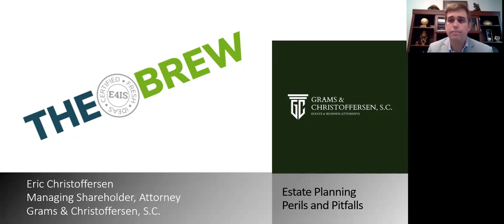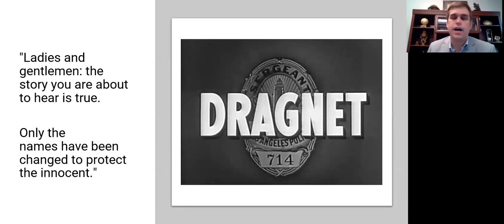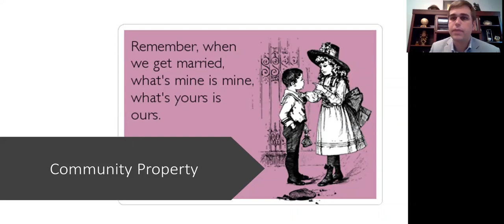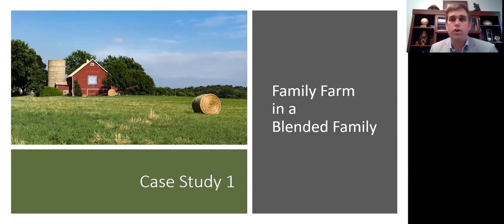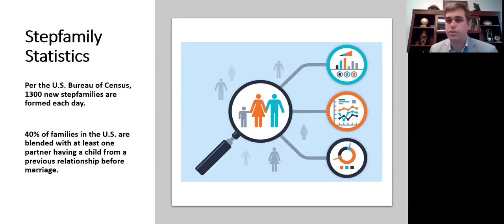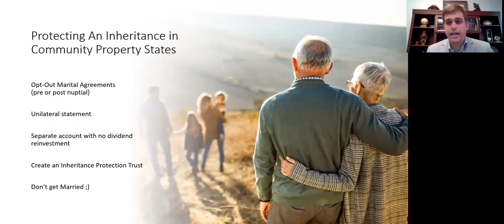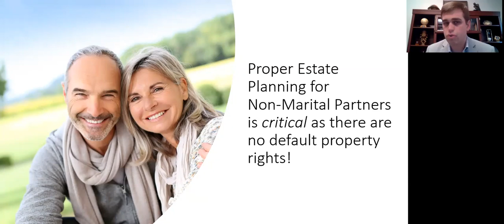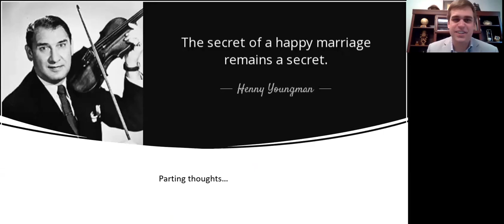Eric Christoffersen Estate Planning Perils and Pitfalls Part 1 - February 2nd, 2022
As financial advisors, being able to spot legal landmines in your clients’ estate planning can be a huge valued added and earn your client’s loyalty for life. While you can’t solve a client’s legal problems, knowing when to advise them to get help is critical. This 2-part series explores these potential perils through real life case studies. The aim is for advisors to “know enough to be dangerous” so they can be spot issues within a clients’ legal planning and steer them to safety.